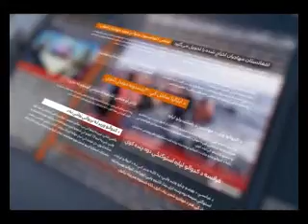Khabar Aw Nazar 22 April Part 2/خبراونظر:لا هم په اچین کې د پېښې ځای ته څوک نه پرېښودل کېږي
خبراونظر:لا هم په اچین کې د پېښې ځای ته څوک نه پرېښودل کېږي